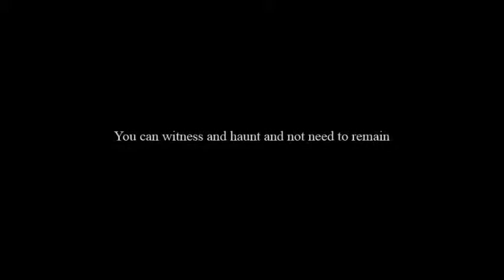John Boulter - 'Psalmforte'. A film short.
New composition written and performed by John Boulter. Soundtrack and editing by John Boulter 2015. Recorded at Barwell Cemetery, Leics., UK.